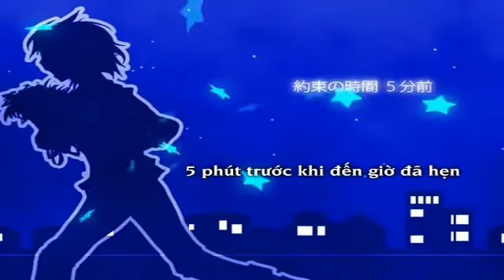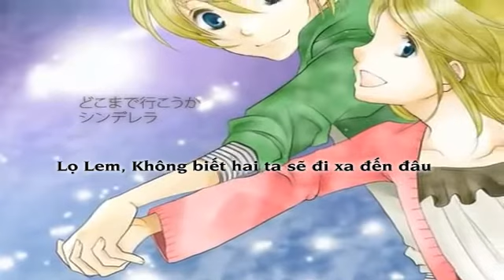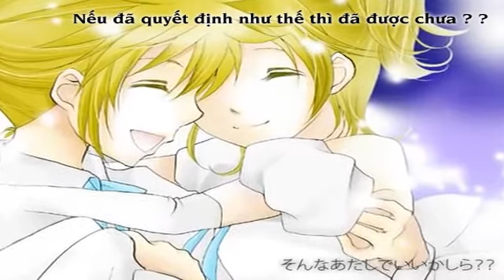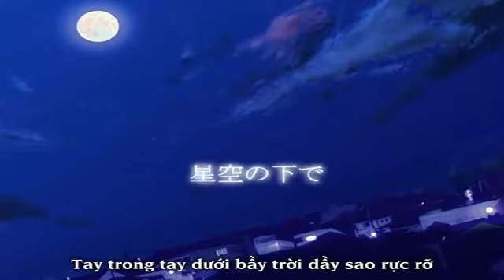【Yue Moon】 Midnight Cinderella - Kagamine Rin & Len 【Vietsub】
Channel cuối của Yue Moon, nếu sau này bạn nào còn nhớ, hãy ghé Page Facebook để xem lại dấu ấn của Yue và các đồng đội đã để lại cho Fan Kagamine.

Mãi mãi một màu vàng.
Thông tin:
• Song title: ミッドナイトシンデレラ (Midnight Cinderella)
• Lyrics: マーメイドP
• Composer: マーメイドP
• Arrangement: 覚えやすいP
• MIX / Mastering: 覚えやすいP
• Vocal: Kagamine Rin & Len
• Vietsub: Yue Moon Team
Chú ý:

1/ Bảng dịch là tác phẩm tâm huyết của người dịch, dẫu biết là không hay nhưng cũng xin vui lòng không mang đi re-sub trên các pv khác.

2/ PV việt sub là tâm huyết và là sản phẩm chung của channel. Nếu bạn thích bạn có quyền download về máy nhưng xin đừng re-upload lại trên Youtube. Còn nếu bạn re-upload trên các website khác, xin vui lòng giữ nguyên thông tin của nhóm và ghi rõ nguồn của Yue Moon channel.